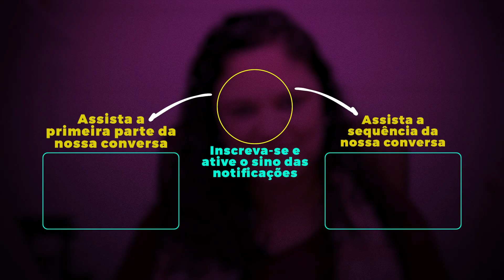TRANSTORNO DE ANSIEDADE É GENÉTICO? | DE ONDE VEM TANTA ANSIEDADE - PARTE 2 | Dra Anna Luyza Aguiar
Faça Parte do Movimento InteiraMENTE e aprenda profundamente sobre como melhorar sua saúde mental. Acesse

Dra. Anna Luyza Aguiar é médica psiquiatra e acredita em um modelo de abordagem integral da saúde mental, observando o corpo inteiro como a alimentação de qualidade, avaliação metabólica e do estilo de vida. Atendimentos na cidade de São Paulo-SP.

As informações contidas nos vídeos não pretendem substituir a consulta com profissional médico ou servir como recomendação para qualquer plano de tratamento. Em caso de dúvidas procure seu médico. A Medicina é uma ciência em constante mudança, os vídeos são produzidos com base nos Artigos Científicos mais recentes acompanhados pela Dra. Anna  até a data.